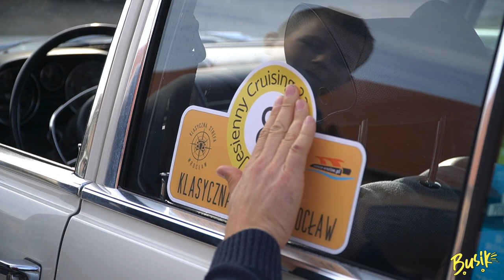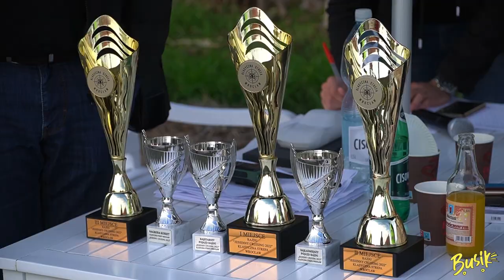Drugi Jesienny Cruising - Turystyczny Rajd Pojazdów Zabytkowych i Youngtimerów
Dziś braliśmy udział w kolejnym rajdzie organizowanym przez Klasyczna Strefa Wrocław. Jednak tym razem W115 zostało w domu ,a dzięki uprzejmości organizatorów mogliśmy w rodzinnym składzie wystartować naszym Unem. Start odbywał się z Zaczarowanej Stodoły dokąd przybyło ok 60 samochodów ( najstarszy z 1961r ). Po przydzieleniu pakietów startowych i odprawie odbyły się starty z 2 minutowymi przerwami by zawodnicy nie jechali gęsiego ,a korzystali z otrzymanych RoadBook-ów. Na trasie na uczestników czekało sześć stanowisk gdzie należało dopasować stare czarne rejestracje ( do 1999r ) do województwa, zaparkować 30cm od przeszkody, odpowiedzieć na pytania ABC, rozpoznać typy żarówek, trafić woreczkiem do celu czy odgadnąć ilość paliwa w kanistrze. Po drodze odwiedziliśmy także ciekawe miejsca jak wspomniana wcześniej Zaczarowana Stodoła ( Start/Meta ), Winnica Jaworek ( + zwiedzanie ), Zamek na wodzie w Wojnowicach ( obiad + zwiedzanie ) oraz inne ciekawe miejsca po trasie. Organizatorom dziękujemy za zapewnienie nam super dnia ( dzieciaki zadowolone i żona także ) i do zobaczenia na następnym rajdzie :) Super impreza. Do zobaczenia.